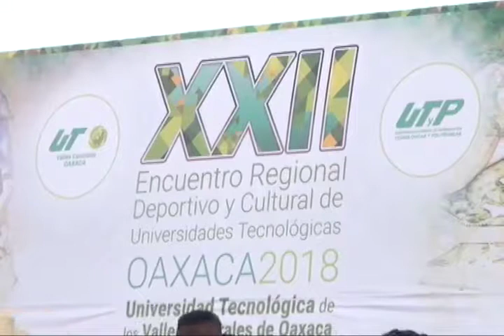Inauguraron el Encuentro Regional Deportivo y Cultural de Universidades Tecnológicas